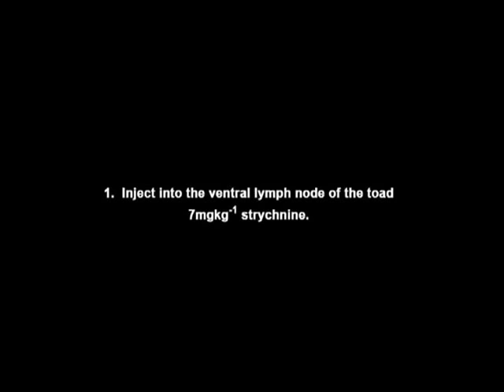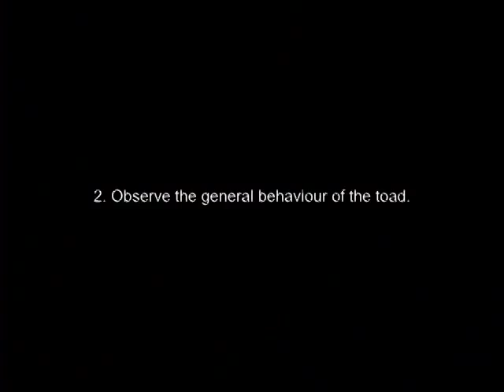Pharmacology : Pharmacological Lab Procedures - Strychnine Poisoning in Toads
"This video ""Pharmacological Lab Procedures: Strychnine Poisoning in Toads"" is part of a multimedia-based module by George Koffour, Samuel Owusu Agyeman-Duah, Benjamin Prempeh, and Ella Kasanga. Strychnine is the principal alkaloid in nux vomica, the seeds of a tree strychnos nux vomica native to India. A toad is used in demonstrating the CNS ecitatory effect of strychnine. The complete learning module is available through the African Health OER Network Any medical information in this material is intended to inform and educate and is not a tool for self-diagnosis or a replacement for medical evaluation, advice, diagnosis or treatment by a healthcare professional. Please speak to your physician if you have questions about your medical condition.
Any medical information in this material is intended to inform and educate and is not a tool for self-diagnosis or a replacement for medical evaluation, advice, diagnosis or treatment by a healthcare professional. Please speak to your physician if you have questions about your medical condition.